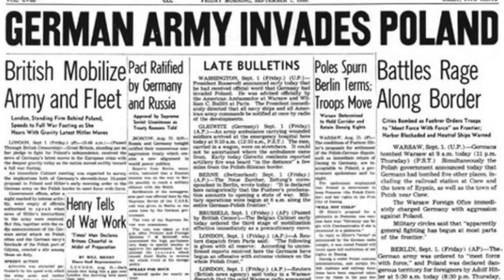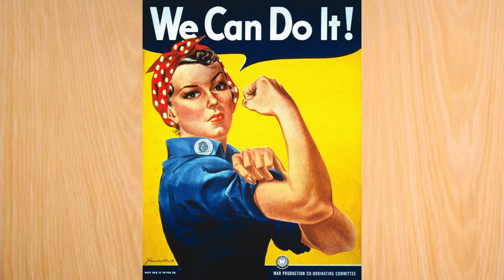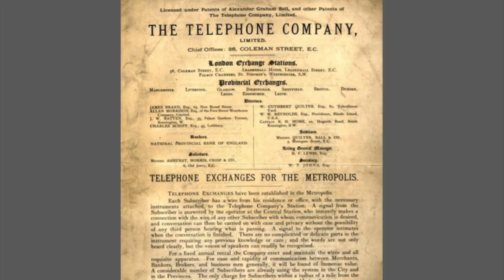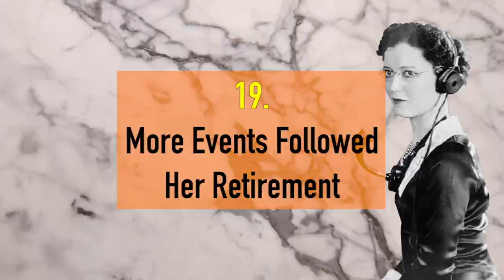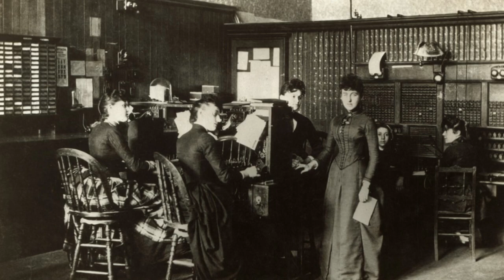20 Amazing Facts about EMMA M. NUTT, the World’s First Female Telephone Operator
20 Amazing Facts about EMMA M. NUTT, the World’s First Female Telephone Operator

On September 1, 1878, a woman in her prime took up a job that completely changed her life and left a mark in the books of history. It’s going to be 141 years this year since Emma M. Nutt became a pioneer of reform for women in the telephone industry. Thanks to Emma Nutt, the whole idea of a phone operator changed, and today we are still benefitting from the revolution she led.

Keep watching as I share with you 20 amazing facts about Emma Nutt and this day in history.

1. Emma Nutt Day is Globally Known
2. World War II Started on the 61st Celebration of Emma Nutt Day
3. A Super Famous Operator Was Born on the Same Day
4. The Inventor of the Telephone Hired Emma
5. Nutt Was a Superwoman Without the Cape
6. What It Took to Be a Female Telephone Operator
7. She Never Resigned
8. Emma Nutt Is a Woman of Many Firsts
9. The Legend Worked Alongside Her Sister
10. Emma Loved Her Job
11. She Loved Her Name Too
12. An Amazing Device Has Her Name
13. Emma Was an Astonishing Beauty
14. She Had A Great Memory
15. No One Knows for Sure Her Birth Date
16. Emma Nutt Never Married
17. She Lived With Her Family
18. Nutt Died Shortly After Her Retirement
19. More Events Followed Her Retirement
20. The Best Way to Celebrate Emma Nutt Day

There are many ways to celebrate Emma Nutt Day. You could either share her story or be kind to the phone operator you talk to next. For me, the best way to celebrate Emma Nutt Day is to keep on researching her amazing life story and share it with the world in the hope that it will inspire young women out there to follow their dreams and do the jobs they love.